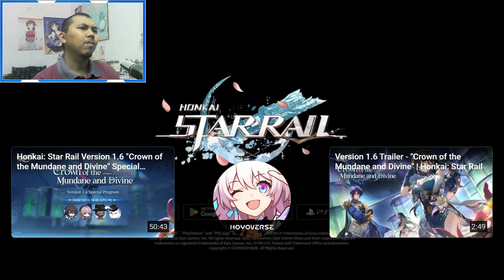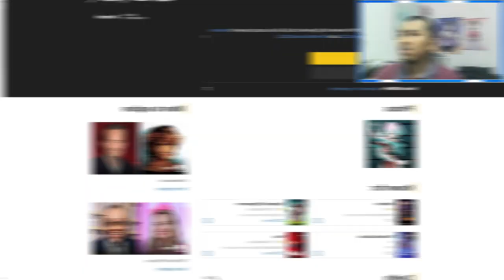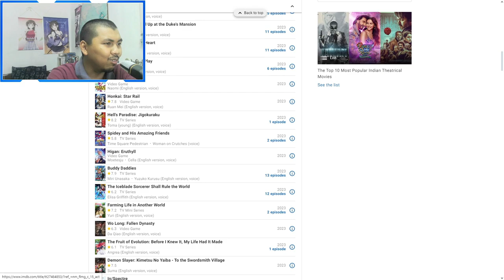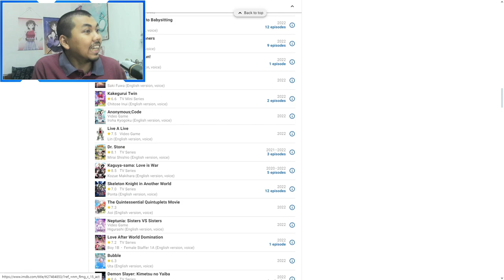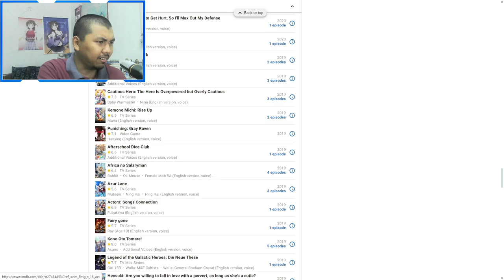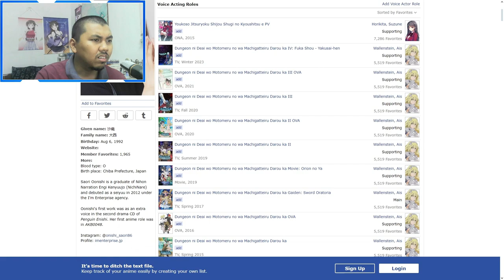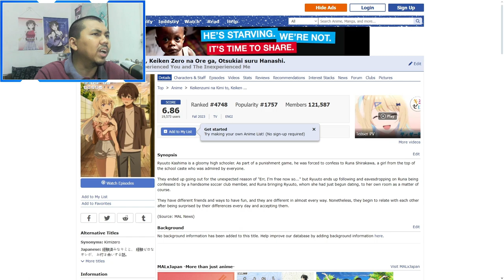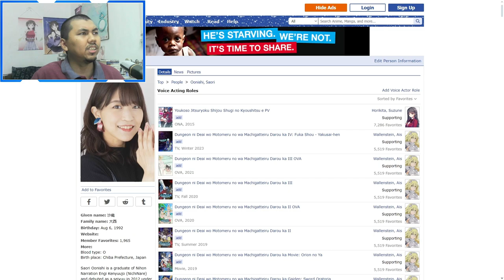AJ's REACTION: Myriad Celestia Trailer — "Transcendent Ruan Tunes, Blushing Mei Blooms"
AJ reacts to the latest Honkai: Star Rail Myriad Celestia Trailer, "Transcendent Ruan Tunes, Blushing Mei Blooms" featuring Ruan Mei.
Timestamps:
0:00 - Previously...
0:32 - Intro
1:05 - Reaction (EN)
4:56 - Reaction (JP)
8:30 - Ruan Mei's EN VA's Other Roles
12:12 - Ruan Mei's JP VA's Other Roles
15:49 - Outro